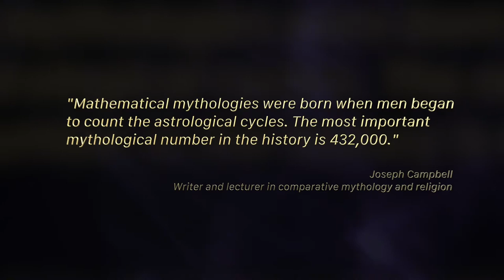432 Activists - 14 - The Birth of Mathematical Mythologies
In 1955 the International Organization for Standardization (ISO) adopts A4 = 440 Hz. Since then this frequency is used as reference for all musical instruments, acoustic equipments and sound warnings. A growing community of musicians, scientists, and therapists advocating a new standard tuned at A4 = 432 Hz. This documentary brings together some of the world's top 432 Activists.

Read some excerpts from this chapter:

"432.000 years in Kali Yuga of Hindu cosmology.
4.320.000 years in Maha Yuga of Hindu cosmology
432.000 years in Ancient Babylonian Great Year
432 Buddha statues on Borobudur Buddhist Temple"

"- Mathematical mythologies were born when men began to count the astrological cycles. The most important mythological number in the story is 432,000." - Joseph Campbell

This video is part of 432 Activists documentary.
Directed, produced and edited by Toni Mazzotti.

This work is authentic and protected under the constitutions, laws and international conventions applicable to the matter. Quotations of passages of existing works are not for commercial or profit-making purposes. They are necessary for study, criticism or controversy of the argument addressed, to the extent justified for the purpose to be achieved in didactic matters (human and fundamental rights to information, culture and freedom of expression), indicating the author's name and origin of the work, in the manner provided for by the legislation in force on the date of its publication. Reproduction in itself is not the main objective of this work and does not prejudice the normal exploitation of the work reproduced nor causes unjustified damages to the legitimate interests of the respective authors.